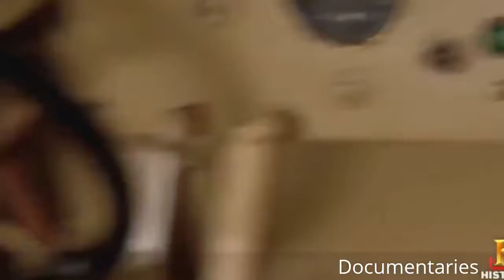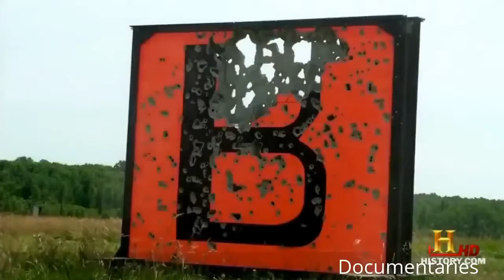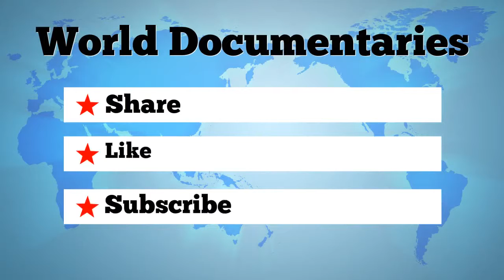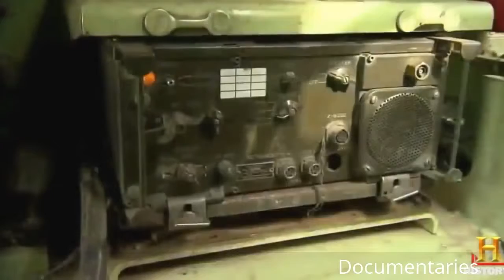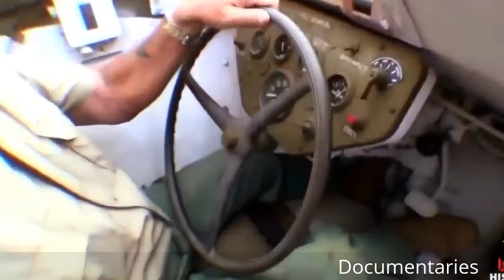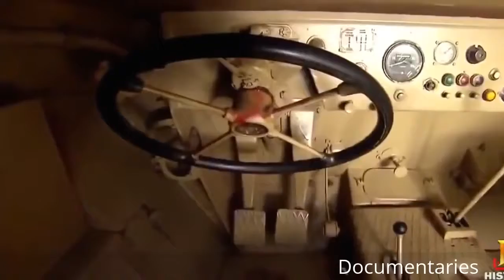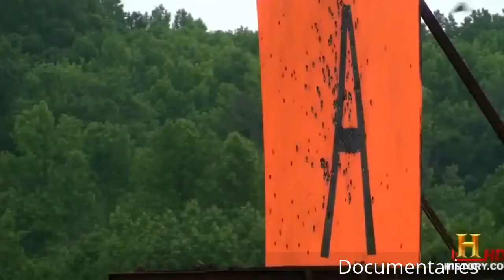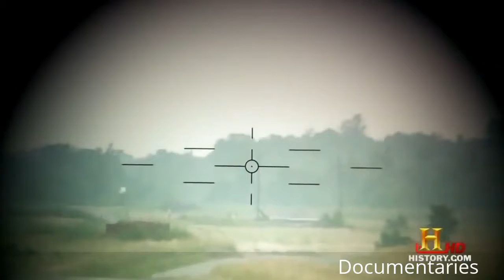World's Top Armored Fighting Vehicle - Military Tanks Documentaries